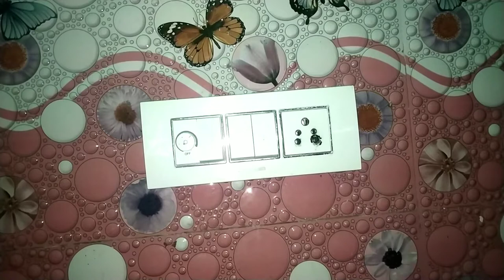Diwali Mein Karen Switch Board Ko Aasani Se Saaf || Pri's Kitchen & Vlogs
स्विच बोर्ड की सफाई कैसे करें दोस्तों इस वीडियो में मैं आपको स्विच बोर्ड साफ करने के तरीके बताऊंगी अगर आपको यह वीडियो पसंद है तो चैनल को सब्सक्राइब करें और लाइक करें धन्यवाद

स्विच बोर्ड की सफाई 1 मिनट में कैसे करें

बिजली के बोर्ड की साफ सफाई कैसे करें

2 मिनट में स्विच बोर्ड की साफ सफाई

स्विच बोर्ड की सफाई

How to clean switchboard

Ghar ke andar lage bijli switch board ki safai kaise karen

Sirf panch minute mein chamka hai switch board

clean switch board at home